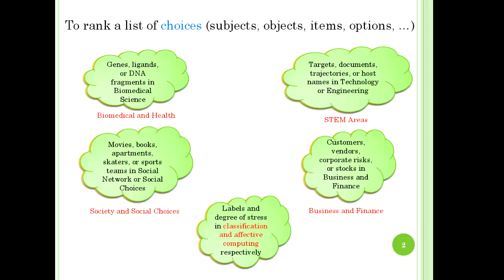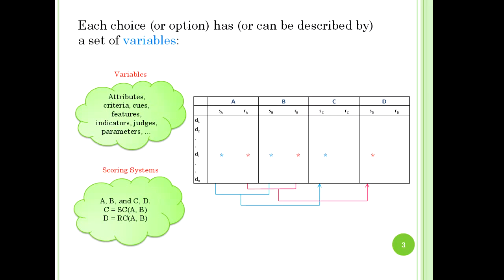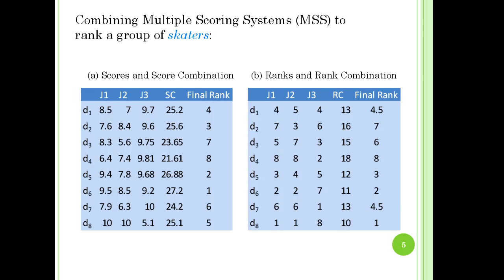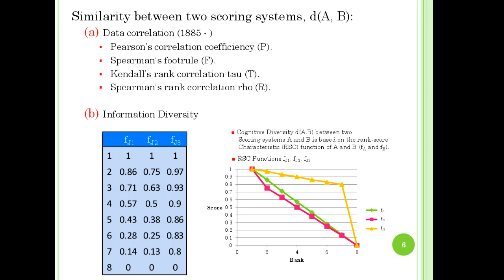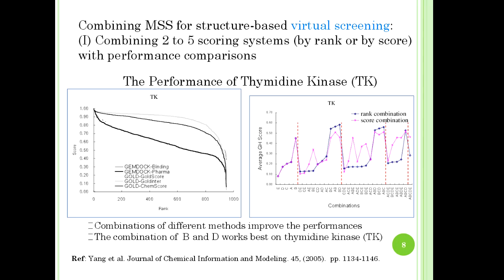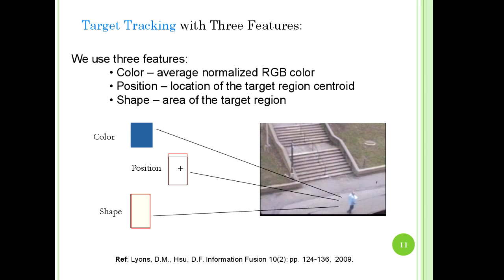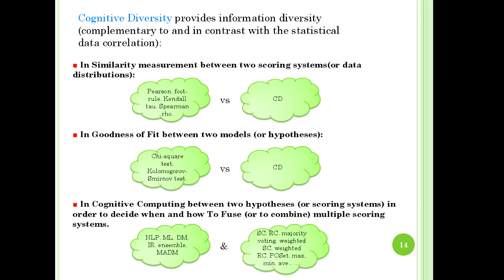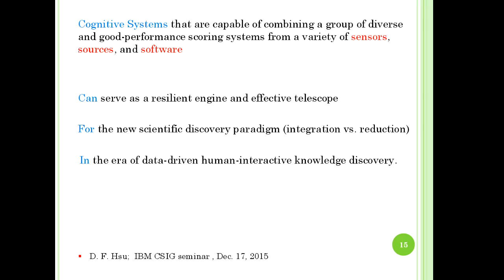Meeting recording Dec 17, 2015, 10 31 51 AM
Frank Hsu's presentation at Cognitive Systems Institute Group Speaker Series on December 17, 2015.  "To Fuse or Not to Fuse: Cognitive Diversity for Combining Multiple Scoring Systems."